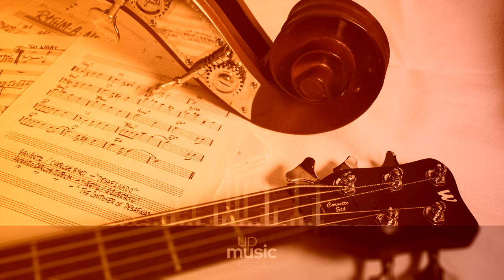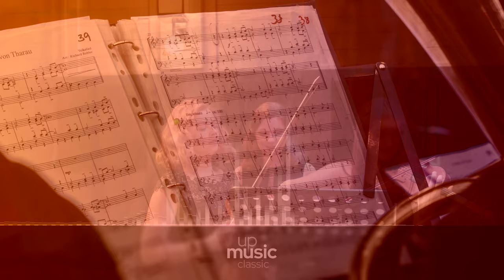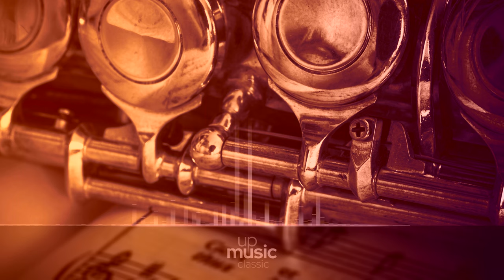Concerto 6 in A Major, Carl Pini, John Tunnell, Anthony Pini and Harold Lester ∙ upmusic ∙ classic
Vivaldi La Cetra, Op. 9

Antonio Vivaldi wrote a set of violin concertos, Op. 9, nicknamed La cetra, that was published in 1727. All of them were for violin solo, strings, and basso continuo, except No. 9 in B flat, which features two solo violins.

Composer: Antonio Vivaldi
Form: Concerto
Key: C Major
Instrument: Solo Instrument(s) and Orchestra
Period: Baroque